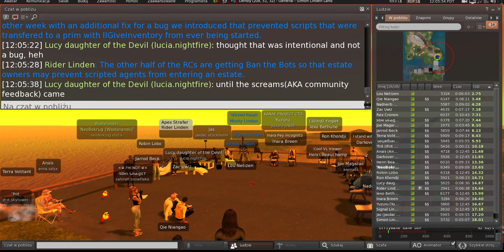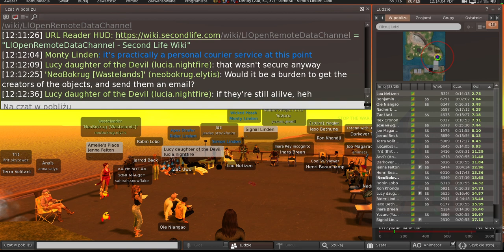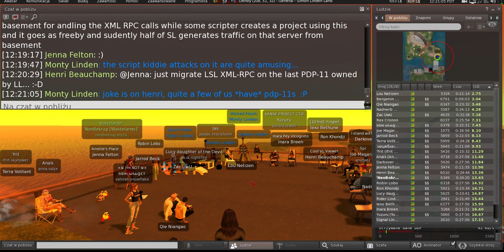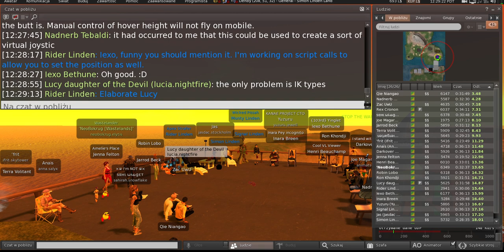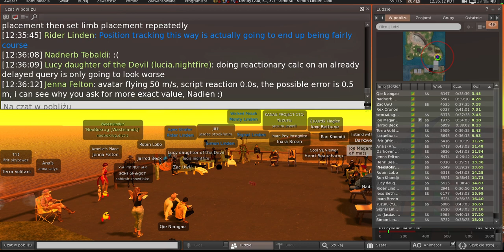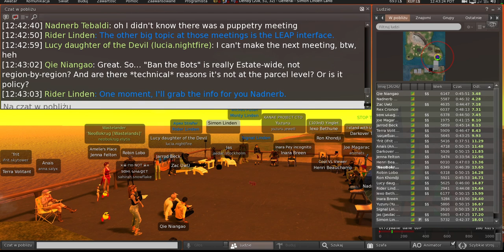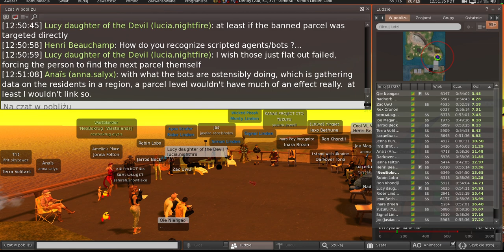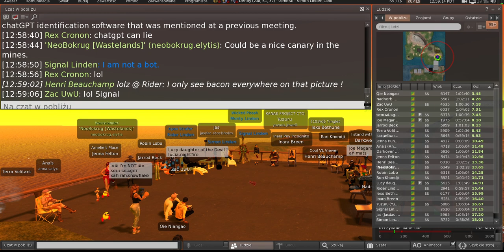Second Life: Server / Simulator / Scripting meeting (21 March 2023)